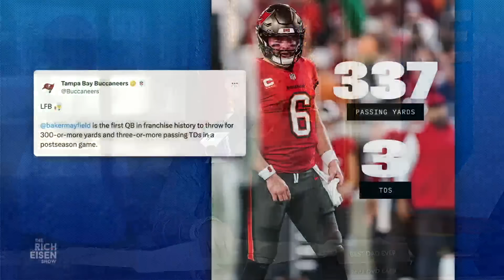“Stupendous!” - Rich Eisen on Baker Mayfield and the Bucs Eliminating the Eagles from the Playoffs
Rich Eisen reacts to Baker Mayfield’s 3-TD/337-yard game in the Buccaneers Wild Card elimination of the Philadelphia Eagles.